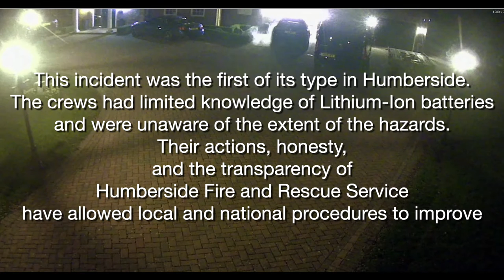NFCC Lithium Ion Vimeo Export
National Fire Chiefs Council (NFCC) and UKRO joint seminar to discuss the hazards associated with Lithium Ion Batteries and the lessons we are learning about how they may be encountered.